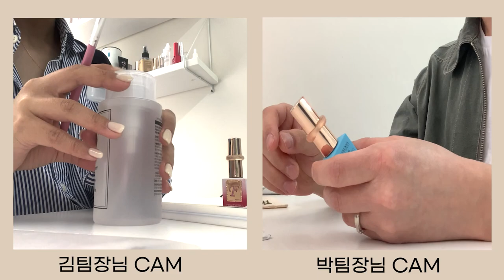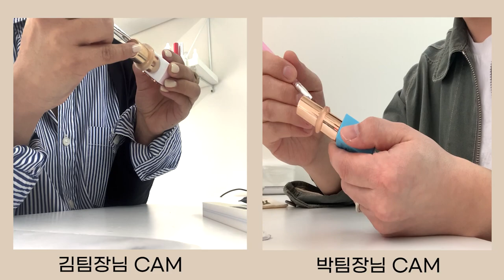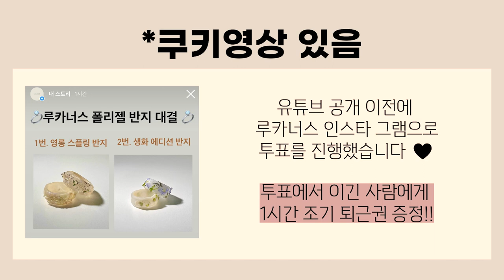[ENG|SUB]네일 폴리젤로 아크릴 반지 만들기 프로젝트! 박팀장님 vs 김팀장님 의 대결 !🥊 조기퇴근이 걸린 이번 대결!! 과연 승자는...?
여러분 ~~~💍🎁 안녕하세요!! 오늘은 네일 폴리젤로 아크릴 반지 만드는 영상을 찍어봤어요! 그치만 그냥 만들면 재미없으니까~~~ 박팀장님과 김팀장님과 함께 영상을 제작 해봤답니다! 심지어 조기 퇴근 1시간권도 있었다구요!!! 과연 누가 이겼을지 ...!